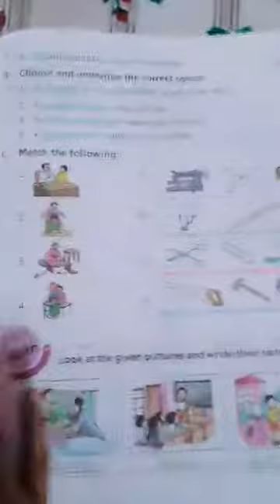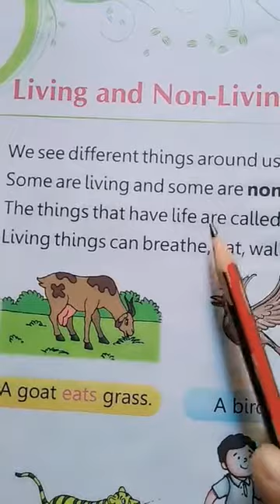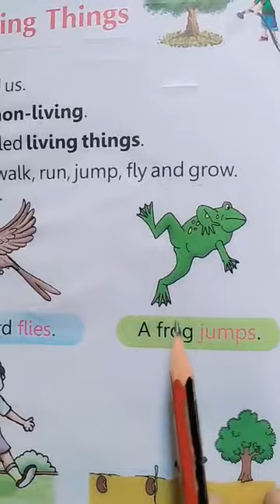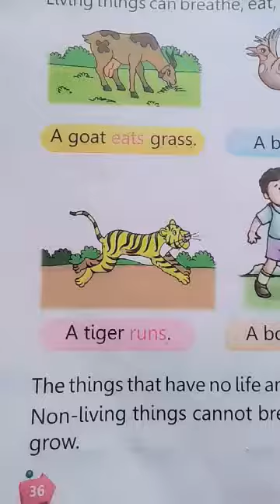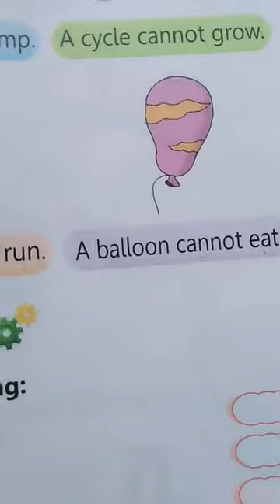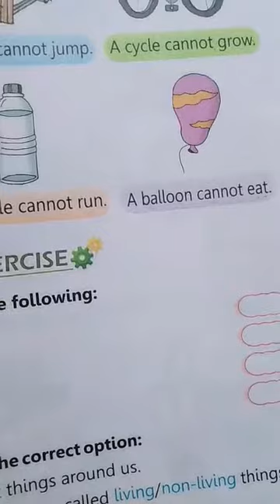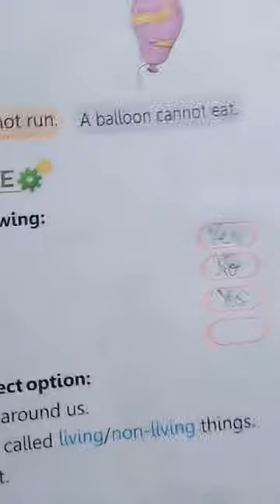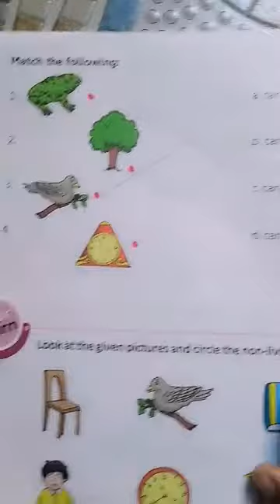By Darksha ma'am subject -E.V.S Class-U.K.G Date-24/12/2020